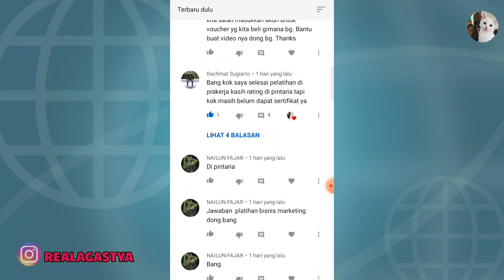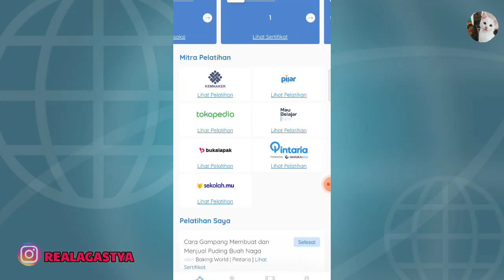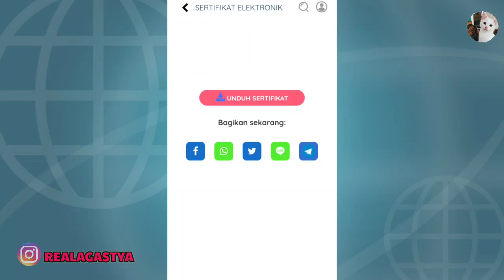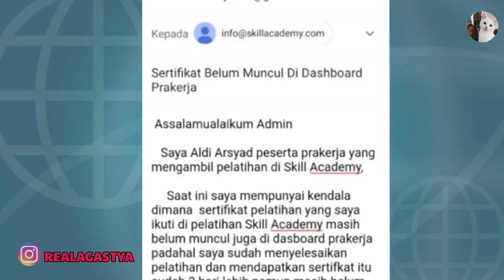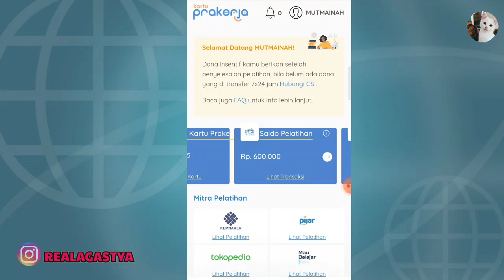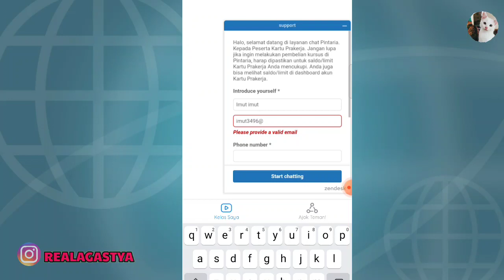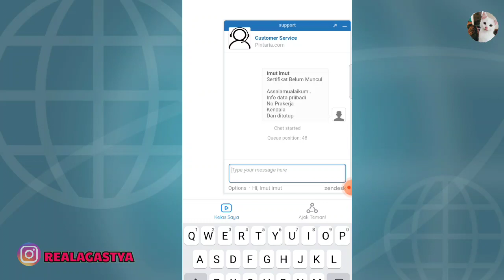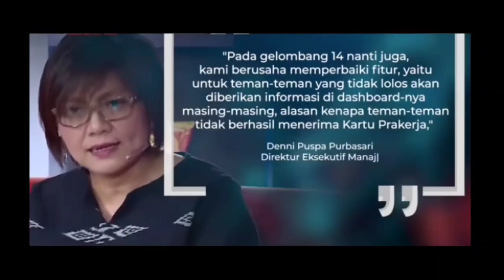COBA CARA INI ! Sertifikat Prakerja Tidak Muncul Di Dashboard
Assalamualaikum.. mau share info buat temen temen yang dari gel 1 - 13 belum lolos Prakerja.. nanti di gelombang 14 kita bisa tau alasan kita belum lolos dan kita bisa perbaiki datanya 🙏
Semoga bermanfaat 🙏🙏

Pelatihan pintaria bocoran soal dan kunci jawaban